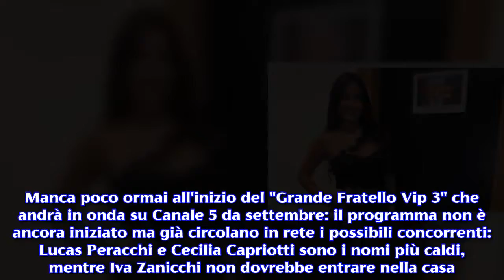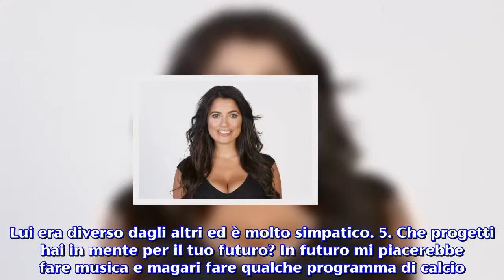Intervista ad Alessia Macari: da "Avanti un altro" al "Grande Fratello VIp"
La vincitrice della prima edizione del "Grande Fratello Vip" racconta i suoi inizi e le sue passioni.Manca poco ormai all'inizio del "Grande Fratello Vip 3" che andrà in onda su Canale 5 da settembre: il programma non è ancora iniziato ma già circolano in rete i possibili concorrenti: Lucas Peracchi e Cecilia Capriotti sono i nomi più caldi, mentre Iva Zanicchi non dovrebbe entrare nella casa. A proposito di "Grande Fratello Vip" abbiamo intervistato Alessia Macari, una che il programma l'ha vinto partecipando alla prima edizione. Alessia Macari  nasce il 16 Ottobre del 1993 a Dublino, in Irlanda. Cresce a Casalvieri, in provincia di Frosinone; nel 2010 vince il titolo di " Miss Beauty Queen International". Partecipa in Irlanda a un reality show e nell'estate del 2014 è una delle protagoniste di un docu-reality girato in Grecia e trasmesso dalla tv irlandese. Sempre nel 2014 inizia a far parte del programma di Paolo Bonolis "Avanti un altro!" su Canale 5 dove fa parte dei personaggi del Minimondo dove riveste il ruolo della "Ciociara". A Settembre del 2016 entra nel cast della prima edizione del "Grande Fratello Vip " condotto da Ilary Blasi. L'intervista. 1. Ciao Alessia, parlaci un po' di te: quali sono i tuoi hobby e le tue passioni preferite? Amo particolarmente la musica e amo cantare; da piccola ho studiato musica. 2. Perché hai deciso di entrare nel mondo dello spettacolo? Come è nata l'idea di entrare a far parte del cast di "Avanti un altro!"? Non ho deciso io, penso che è stato il mio destino perché da piccola ho sempre fatto corsi di ballo e canto. Ho sempre avuto un grande interesse per il mondo dello spettacolo, è una vocazione che devi avere nel sangue.3. Hai partecipato alla prima edizione del "Grande fratello Vip" condotto da Ilary Blasi arrivando anche a vincerlo; cosa ti ha lasciato a livello personale e professionale questo programma? Il "Grande Fratello Vip" mi ha aperto tante porte lavorative; personalmente invece mi ha fatto crescere come persona. Posso dire che è stata l'esperienza più bella della mia vita. 4. Sei una grande appassionata di calcio, non a caso sei fidanzata con il giocatore del Foggia Oliver Kragl: come vi siete conosciuti e com'è nata la vostra storia? Si, ho sempre avuto un'interesse per il mondo del calcio poiché a casa in Tv si vedeva solo calcio. Ho conosciuto Olli (Kragl, ndr) dopo che lui mi scriveva da molto tempo. Dal primo giorno non ci siamo più staccati, è stato amore a prima vista. Lui era diverso dagli altri ed è molto simpatico. 5. Che progetti hai in mente per il tuo futuro? In futuro mi piacerebbe fare musica e magari fare qualche programma di calcio.